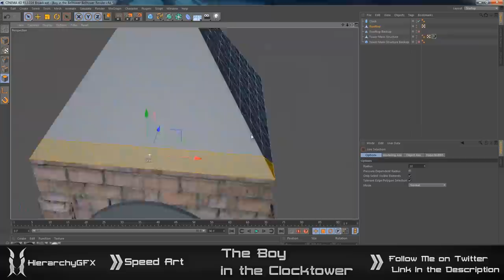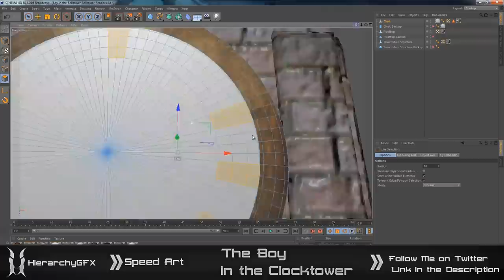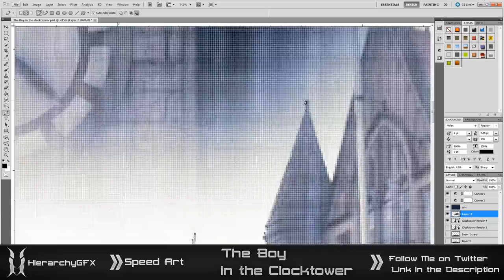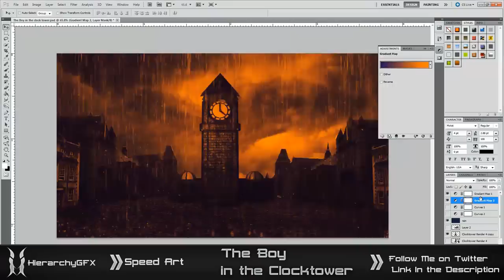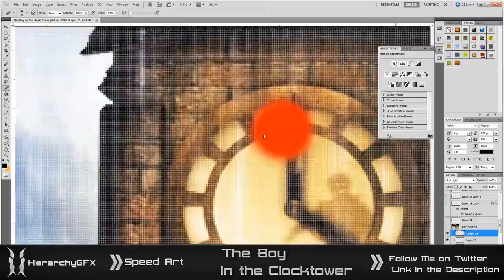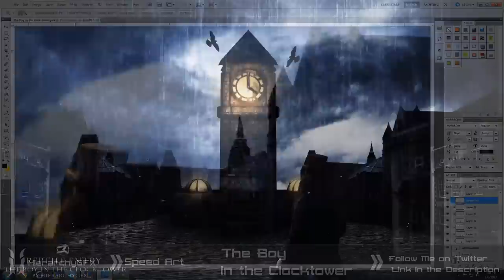Speed Art | The Boy in The Clocktower | HierarchyGFX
So heres my entry for the Reptile Arts. I hope everyone over at Reptile likes it. Sorry this is sped up so fast it was over 5 hours of work that i had to piece together.